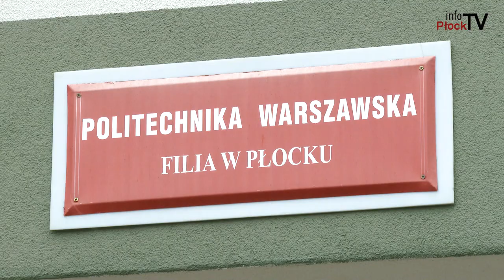Politechnika Warszawska Filia w Płocku - Drzwi Otwarte 2019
W piątek 29 marca po raz kolejny w Politechnice Warszawskiej Filia w Płocku odbyły się Drzwi Otwarte.

Chcesz nam coś przysłać lub nas odwiedzić? Zapraszamy:

infoPłockTV
3 Maja 18 / 102
09 - 402 Płock
Poniedziałek - Piątek
godz. 9:00 - 17:00